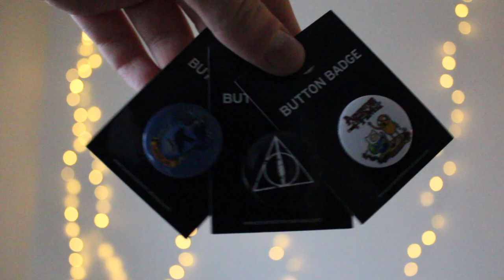LONDON INNKJØP:: TRY-ON